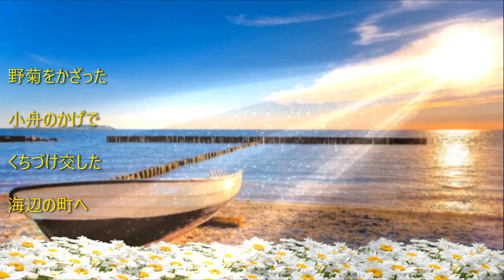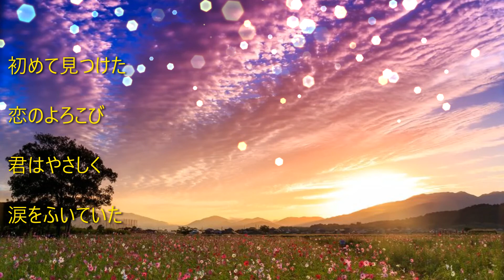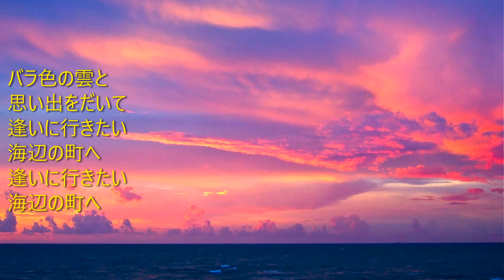「バラ色の雲」ヴィレッジ・シンガーズ ♬ 🎸エレキインスト (歌詞付き) electric guitar・ instrumental ※リードギター・サイドギター(バッキング) 等、弾きました。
『バラ色の雲』は、1967年8月1日に日本コロムビア
（CBSコロムビアレーベル）から発売された
ヴィレッジ・シンガーズの楽曲です。
作詞は橋本淳、作曲は筒美京平であす。
通算3枚目、メンバーとスタイルを一新し新メンバーでの
第1弾シングルとなりました。
この曲を、エレキギターで、演奏しました。
ベースはカラオケを使用しましたが、メロディ・リードギター・
サイドギター(バッキング) 等、多重録音で、弾きました。

"Rose Clouds" was released on August 1, 1967 by Nippon Columbia.
Released by (CBS Columbia Label)
This is a song by Village Singers.
The lyrics are by Atsushi Hashimoto and the composition is by Kyohei Tsutsumi.
The third piece in total, the members and style have been renewed and new members
It became the first single.
I played this song on an electric guitar.